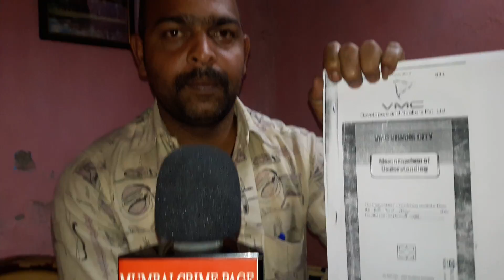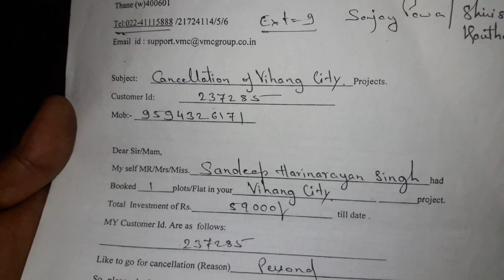VMC Developers Thane के पास से ज़मीन मत खरेदी करना !! धोकेबाज़ बिल्डर है !!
VMC Developers And Realtors  Cheating of Sale N A Plot at Shahpur. sanjay singh

VMC Developers And Realtors Private Limited
Address: Arman Residency,Shop No.2,Opp.Majiwada Flyover,R.W Sawant Marg,VMC House, 17, Devashree Garden, Commercial Building, Near Rutu park, Majiwada, Panchsheel Nagar, Thane West, Thane, Maharashtra 400601